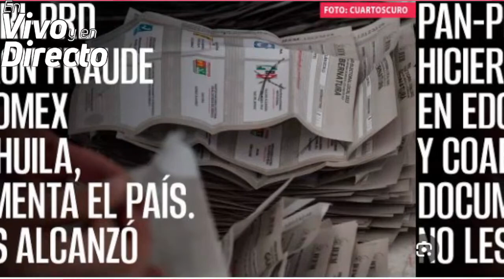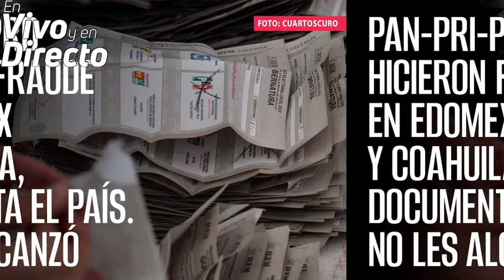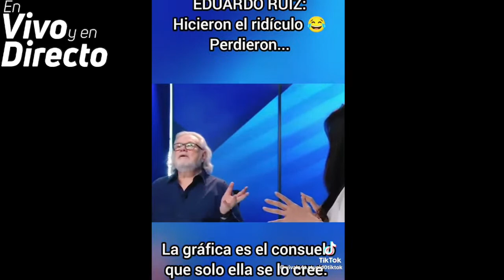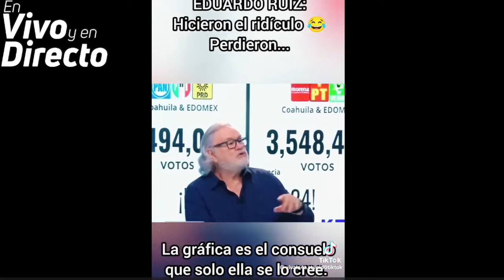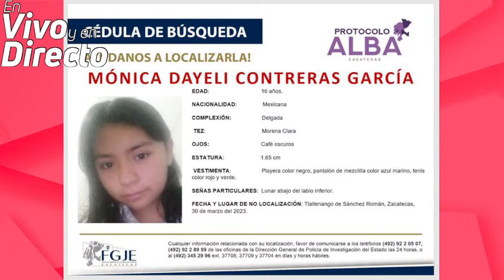Junio 08 2023 - En vivo y en directo con Luis Medina Lizalde.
En vivo y en directo con Luis Medina Lizalde.